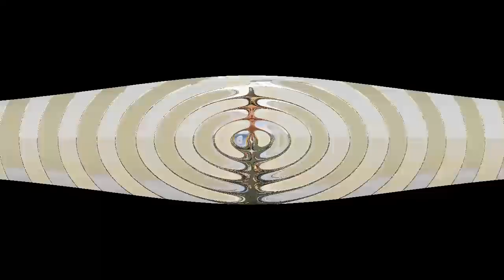Հրատապ կոչ` մեր կամանդիրներից․ ՇԱՏ ԿԱՐԵՎՈՐ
Արցախյան ազատամարտի մասնակիցները զինվորների կողքին են ու կոչ են անում չկորցնել զգոնությունը: Նիկոլ Փաշինյանի, Արայիկ Հարությունյանի, Դավիթ Տոնոյանի, Ջալալ Հարությունյանի, մեր քաջ սպաների ու հերոս զինվորնրի կողմից՝ ամուր են պահվում մեր դիրքերը։ ՀԱՂԹԵԼՈՒ ԵՆՔ !